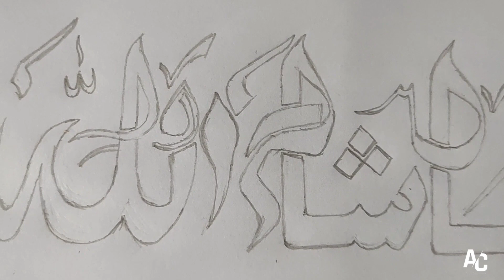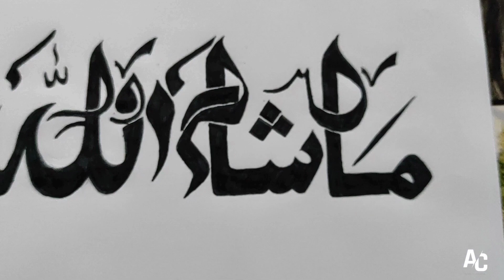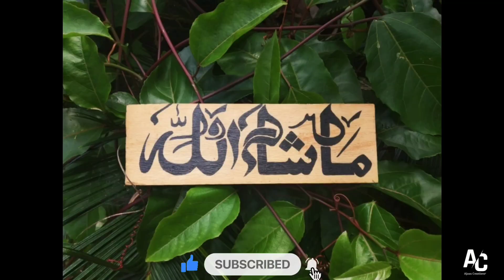അനിയത്തിയുടെ Calligraphy വിശേഷങ്ങൾ | Sissy's Creations | Drawing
For Calligraphy pen

എല്ലാവരും അഭിപ്രായങ്ങൾ പറയാൻ മറക്കല്ലേ..